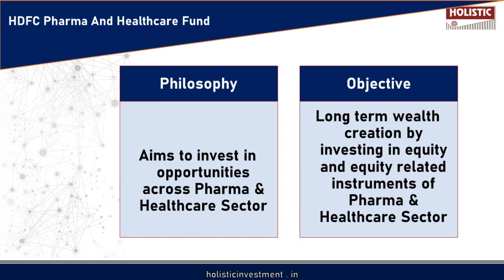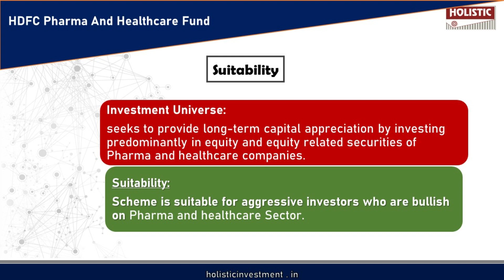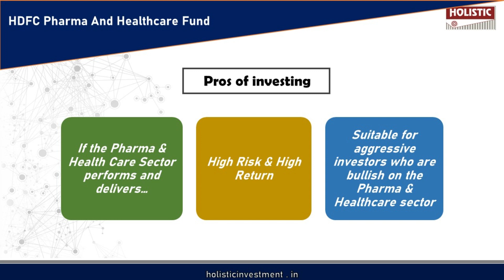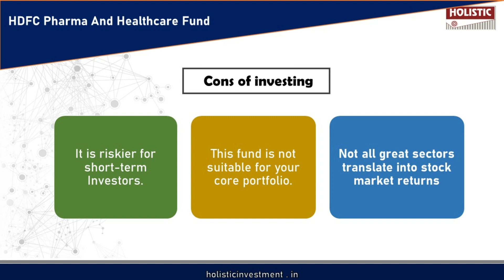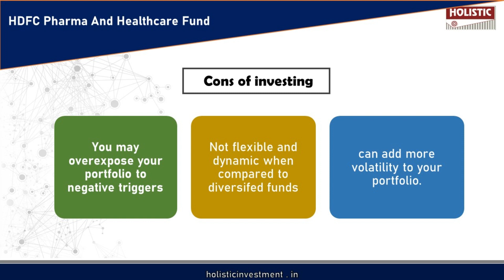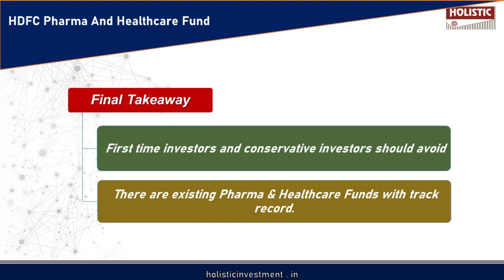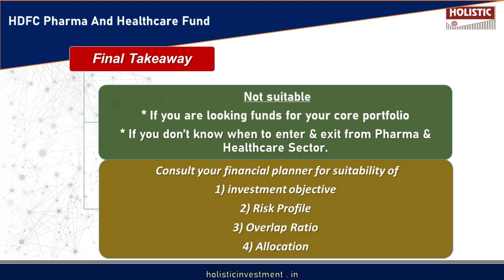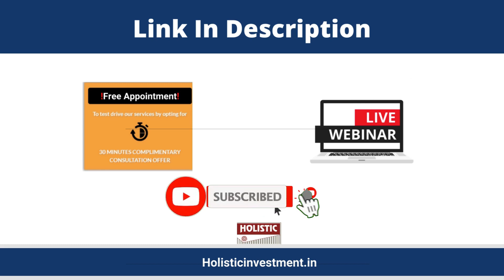HDFC Pharma And Health Care Fund | An NFO Review I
00:00 Introduction
00:21 Start & End Date
00:28 Key Features - HDFC Pharma And Health Care Fund
00:47 Philosophy & Objective
01:01 Suitability
01:33 Pros of Investing
02:11 Cons of Investing
05:00 Final Takeaway - HDFC Pharma And Health Care Fund